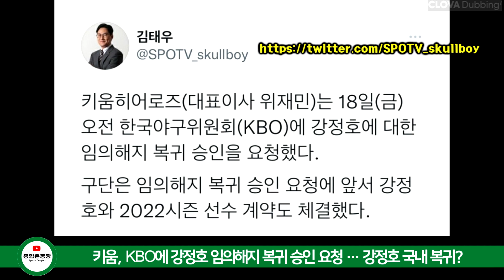[속보] 강정호 '국내 컴백' 키움과 연봉 3,000만원에 정식계약…구단은 KBO에 임의해지 복귀승인 요청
강정호 선수가 키움 히어로즈와 최저연봉인 3,000만원에 정식 계약을 체결했습니다. 키움 구단은 KBO에 임의해지 복귀승인을 요청한 상태입니다. Amazing KBO